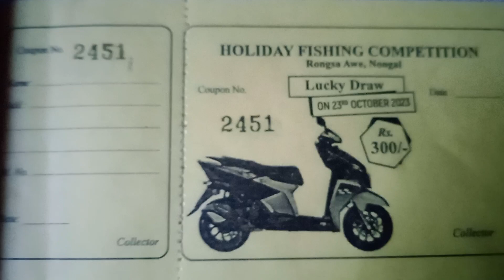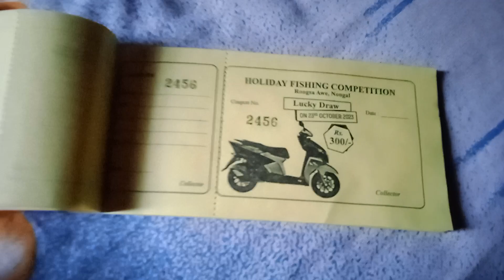je rangan lotari kala kalgipad rana mankugen ranagipad ia number na call ka.aibo 8787410024.